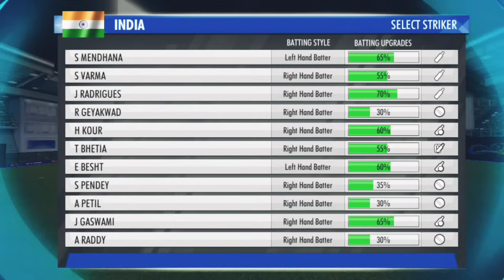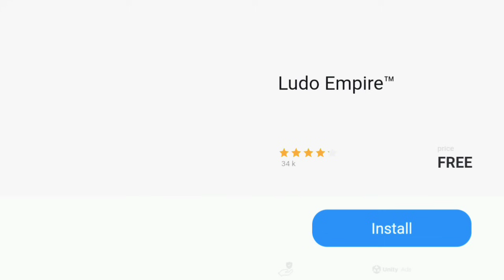IND W VS PAK W 6th ODI Match LIVE: देखिए,टॉस के बाद शुरू हुआ भारत पाकिस्तान ODI मैच,IND vs PAK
Note: this is not real cricket match it's game WCC3

IND W vs PAK W 6th ODI
cricket highlights
best cricket match highlights
old cricket match highlights
india women vs pakistan women cricket live
bolo cricket india vs pakistan women
upcoming cricket matches of india
cricket videos
T Sports Cricket
indian cricket team
india cricket team schedule 2023
ashes womens cricket
ban vs india women's cricket match
commonwealth games 2023 live
pakistan cricket
live cricket
cricket live
womens cricket match
cricket score
india vs pakistan highlights
bangladesh vs india women match highlights
cricket matches
england women cricket team
australia women cricket team
womens cricket
Laws of Cricket
England Cricket
legends cricket match
commonwealth highlights 2023
bangladesh vs india women's highlights
Cricket
india vs pakistan country comparison 2023
india women vs bangladesh women 6th odi match live
ind w vs ban w full match highlights
india w vs pakistan w 6th Odi match live
15 suptember 2023 Ind vs pak women ODI World Cup highlights
commonwealth India 2023
ind w vs ban w highlights 2023
India vs Pakistan women match live
match highlights video
india vs pakistan match
ban vs ind highlights
T Sports Live Match
2023 India vs Pakistan women Highlights ODI World Cup
women's ODI World Cup highlights
Ind vs pak women ODI World Cup highlights
extended highlights
emerging Asia cup final highlights 2023
india vs bangladesh women's asia cup ODI final highlight
womens ashes highlights
sports highlights
world cup highlights
match highlights
india vs pakistan
India vs Pakistan women match today
tsports live
highlights full Ind vs Pak women
highlights Ind vs pak
commonwealth sony live
bangladesh vs india women's cricke
india tour of pakistan
best of india pakistan
ind vs pak match live
highlights
ind w vs ban w dream11 prediction
ban w vs ind w dream11 team
Pak women ODI World Cup India
India vs Pakistan women
bangladesh vs india women
india vs australia
team india
india women vs bangladesh women
India match today
rohit sharma
in w vs bd w dream11 team
ind w vs ban w dream11
youtube shorts
dream11 team of today match
ausw vs engw dream11 team
ban vs ind women's live
India vs Pakistan
smriti mandhana
shafali verma
full highlight ind vs pak women
India women vs Pakistan women
6th ODI
live streaming
king kohli
virat kohli
shubman gill weight and height
shubman gill total centuries
asia cup final 2023
Srilanka Women vs Bangladesh Women Dream11
india
yashasvi jaiswal
in-w vs bd-w dream11
rinku singh
Pakistan women ODI
Ind vs Pak women ODI
shorts
live
trending
Jaiswal
Virat
Rohit
ODI
asia cup
ind
ms dhoni
sachin tendulkar
England Women vs Australia Women
Eng W vs Aus W
odi
ashes womens
highlight match
pakistan
jasprit bumrah
harmpreet kaur
england women vs australia women today match prediction
ajka match kon jitega
भारत पाकिस्तान का छठा ODI मैच
15 suptember 2023
Golden cricket